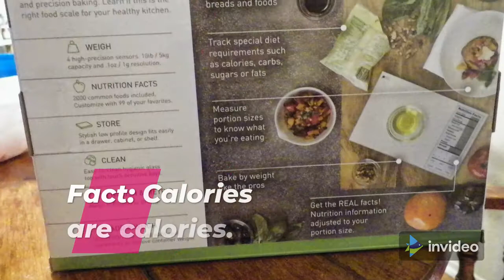Food Facts & Myths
Meal timing myth: Eating most of my calories in the evening will cause weight gain